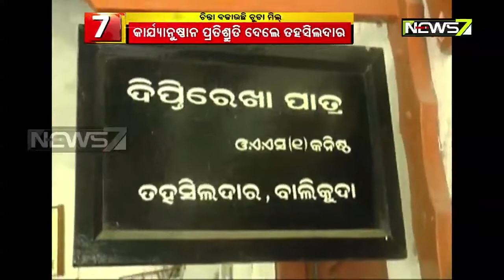Air Pollution Caused By Puffed Rice Factory Worries Borikina Villagers